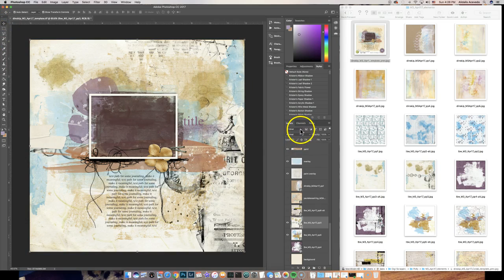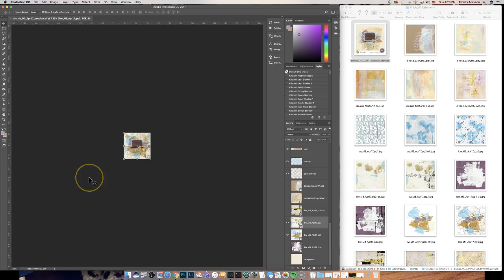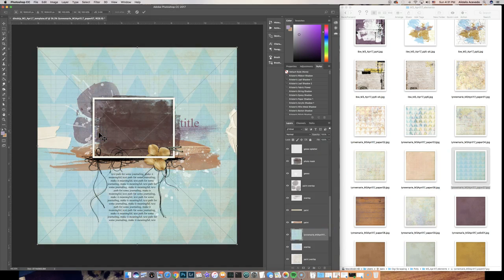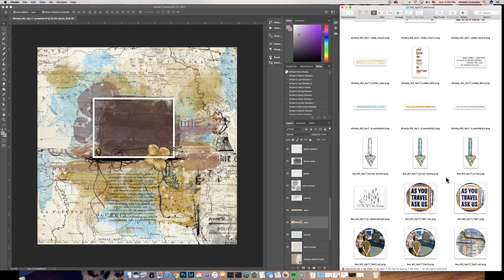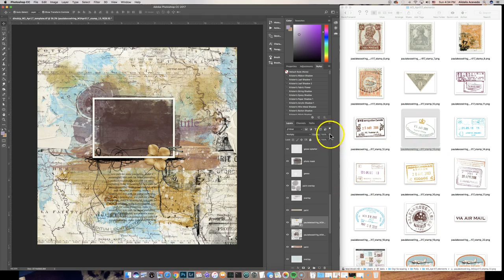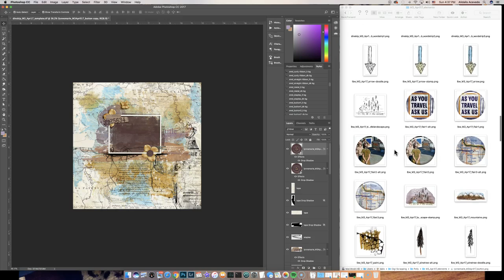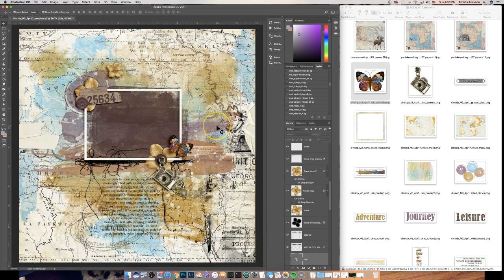M3 template & How to Use it.